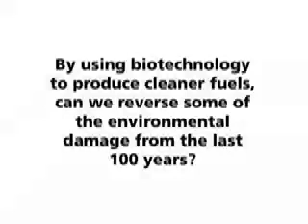Biotech and Environmental Sustainability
Environmental Sustainability Expert and Cornell University Professor Dr Larry Walker talks about how biotech can help ensure a sustainable future for our planet.